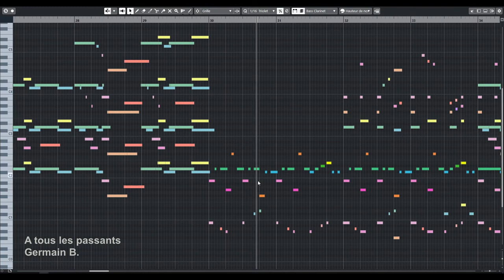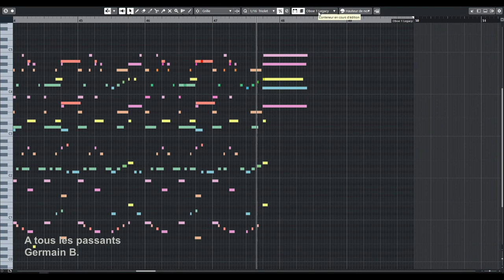A tous les passants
Another little tune, a cute one, with strings, woodwinds and harp.